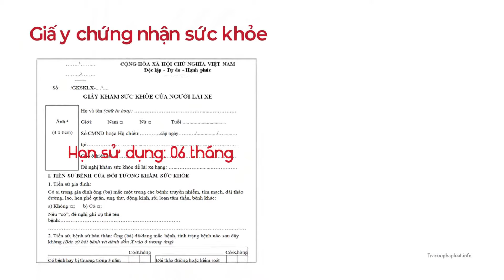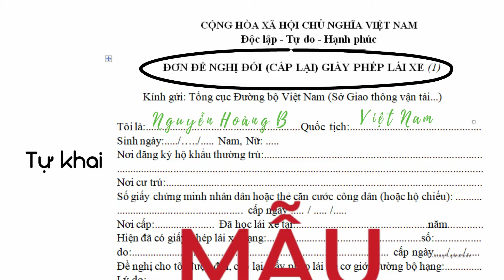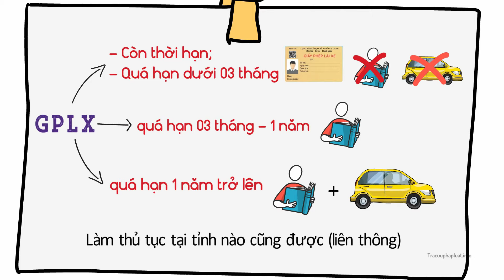Hướng dẫn thủ tục đổi lại bằng lái xe ô tô theo quy định mới nhất năm 2023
Hướng dẫn chi tiết thủ tục đổi lại giấy phép lái xe ô tô theo quy định mới nhất năm 2023